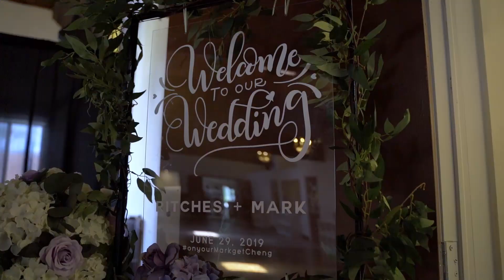Ritches + Mark (Official Teaser)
Filmed on: Nikon Z6 with Nikkor 24-70mm f/2.8 S
Recorded on: Atomos Ninja V with N-LOG

Shout out to @jmanabatoriginals for being the secondary cinematographer!